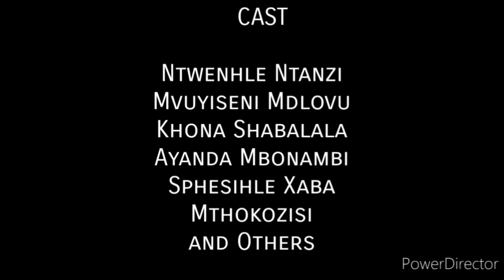CRAZY DIAMOND ( KIDS COMEDY SERIES )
😎This channel was sole created by disadvantage KIDS who do not have access to recreational facilities, most of the videos are taken from really life experience, indeed these KIDS are living under very harsh circumstances however it must be clearly stated that MY NATI (this channel) was not created to ask for PITTY or HANDOUT however KIDS created this channel because they saw YouTube as platform to display their talents, make income and to CREAT JOB OPPORTUNITEIS for their community.
🙏ALL WE ASKED FROM U IS 2 Subscribe, Share, LIKE & Comment 2 this KIDS CHANNEL🙏 😎This channel was sole created by disadvantage KIDS who do not have access to recreational facilities, most of the video are taken from really life experience, indeed these KIDS life is very harsh however it must be clearly stated that MY NATI (this channel) was not created to ask for PITTY or HANDOUT however KIDS created this channel because they saw YouTube as platform to display their talents, make income and to CREAT JOB OPPORTUNITEIS for their community members.

///1*2*3*///